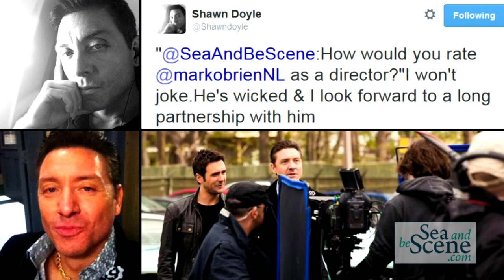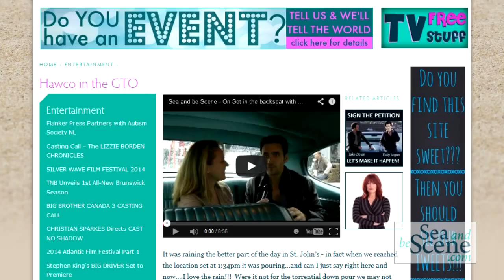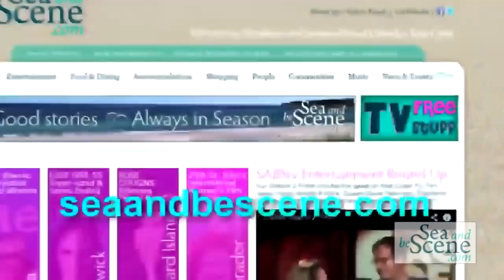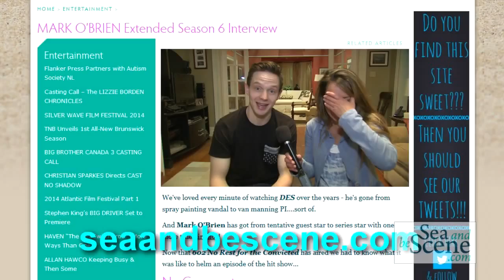SABStv 304 REPUBLIC OF DOYLE S6 Special Part 2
Sea and be Scene TV host Stephanie Beaumont on the Season 6 Set of Republic of Doyle featuring - Allan Hawco,Krystin Pellerin, Mark O'Brien, Marthe Bernard, Sean McGinley and a bunch of other guests...plus DOYLE'S UP. for article